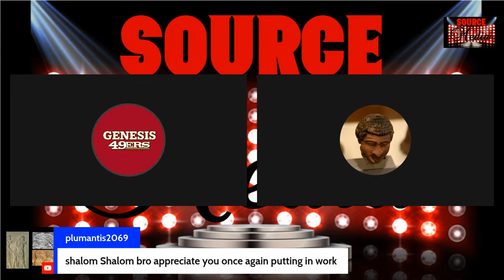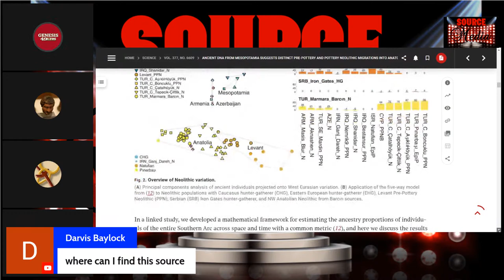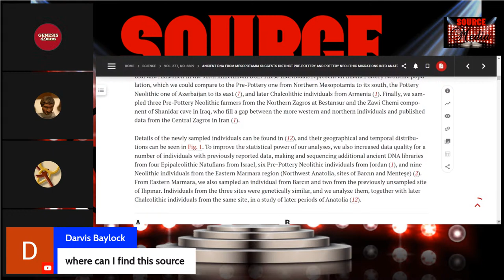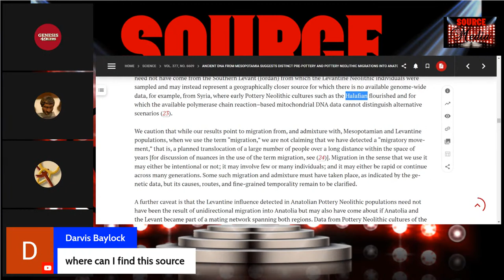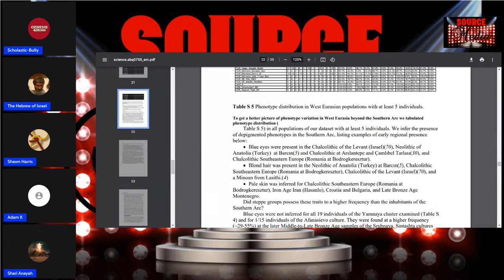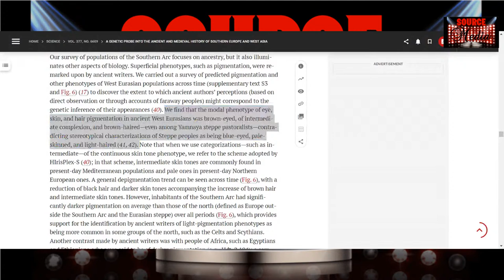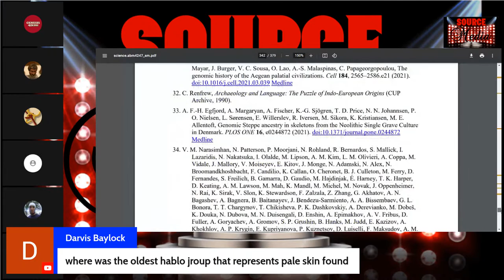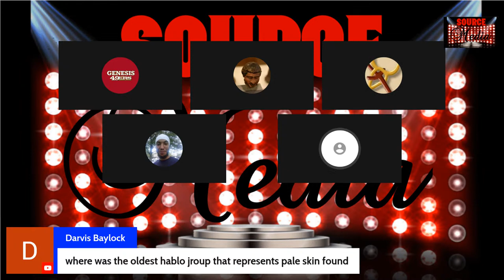DAVID REICH - GENETIC HISTORY OF THE SOUTHERN ARC